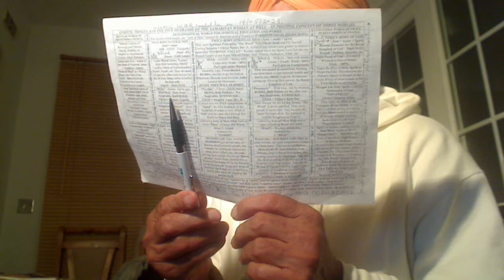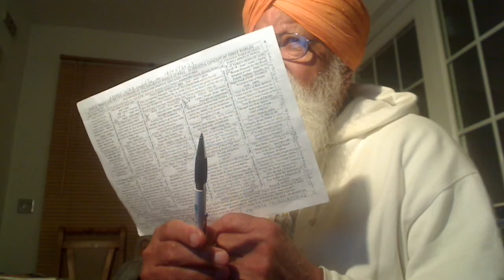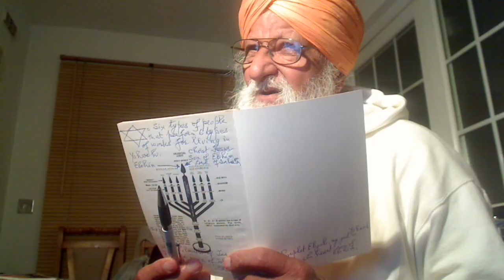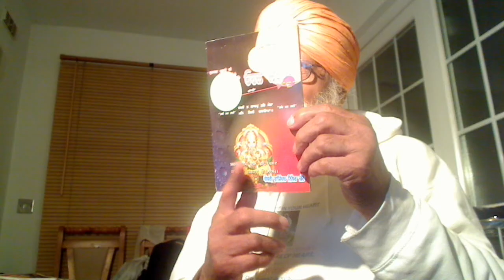Punjabi - Here Nanak copmpares false moral teachers with the Genuine ones.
ਧਨਾਸਰੀ ਮਹਲਾ ੧ ॥ ਕਾਇਆ ਕਾਗਦੁ ਮਨੁ ਪਰਵਾਣਾ ॥ ਸਿਰ ਕੇ ਲੇਖ ਨ ਪੜੈ ਇਆਣਾ ॥ ਦਰਗਹ ਘੜੀਅਹਿ ਤੀਨੇ ਲੇਖ ॥ ਖੋਟਾ ਕਾਮਿ ਨ ਆਵੈ ਵੇਖੁ ॥੧॥ ਨਾਨਕ ਜੇ ਵਿਚਿ ਰੁਪਾ ਹੋਇ ॥ ਖਰਾ ਖਰਾ ਆਖੈ ਸਭੁ ਕੋਇ ॥੧॥ ਰਹਾਉ ॥ ਕਾਦੀ ਕੂੜੁ ਬੋਲਿ ਮਲੁ ਖਾਇ ॥ ਬ੍ਰਾਹਮਣੁ ਨਾਵੈ ਜੀਆ ਘਾਇ ॥ ਜੋਗੀ ਜੁਗਤਿ ਨ ਜਾਣੈ ਅੰਧੁ ॥ ਤੀਨੇ ਓਜਾੜੇ ਕਾ ਬੰਧੁ ॥੨॥ ਸੋ ਜੋਗੀ ਜੋ ਜੁਗਤਿ ਪਛਾਣੈ ॥ ਗੁਰ ਪਰਸਾਦੀ ਏਕੋ ਜਾਣੈ ॥ ਕਾਜੀ ਸੋ ਜੋ ਉਲਟੀ ਕਰੈ ॥ ਗੁਰ ਪਰਸਾਦੀ ਜੀਵਤੁ ਮਰੈ ॥ ਸੋ ਬ੍ਰਾਹਮਣੁ ਜੋ ਬ੍ਰਹਮੁ ਬੀਚਾਰੈ ॥ ਆਪਿ ਤਰੈ ਸਗਲੇ ਕੁਲ ਤਾਰੈ ॥੩॥ ਦਾਨਸਬੰਦੁ ਸੋਈ ਦਿਲਿ ਧੋਵੈ ॥ ਮੁਸਲਮਾਣੁ ਸੋਈ ਮਲੁ ਖੋਵੈ ॥ ਪੜਿਆ ਬੂਝੈ ਸੋ ਪਰਵਾਣੁ ॥ ਜਿਸੁ ਸਿਰਿ ਦਰਗਹ ਕਾ ਨੀਸਾਣੁ ॥੪॥੫॥੭॥ {ਪੰਨਾ 662}

The Five were beheaded on the stage and not taken into the Tent as a Thief will do. So, once you have been beheaded and given the common surname Singh, you do not use caste-like Jatt, Khatri, Tarkhan, etc. or go back into your tribal homes but wilderness. Khalsas sleep in the wilderness and they are ever ready to help the victims of aggression. So, this surname "Singh" is not that cheap as satanic Khatris have made. No woman was given Amrit and only sons of Shiv were given Amrit. Mai Bhago wasn't baptized. Only Bandai Khalsas, the super donkeys live in family homes.
Khalsas are the Fauj of Akal Purakh and they seek not the secular rule but the spirit of philanthropy. Thus, the hired Fauji Brars who wanted money, they were refused the Baptism.
Vaisakhi Celebration:-
St. Photina, the Samaritan Woman at well John 4:-
Gurdwara stands for Gur = Dhanghh which is logical reasoning that Brews Logo, His Word and Dwara means a place of Sangat. So, Gurdwara is the place where GURMUKH Sikhs meet. Gur = logical reasoning and Mukh = Mouth. A mouth that speaks logically is called a Gurmukh.
Gur doesn't mean Guru. Satgur mean the formula for speaking logical reasoning that Brews = Parsad = Logo.
What is the Gospel Truth?

True Story.